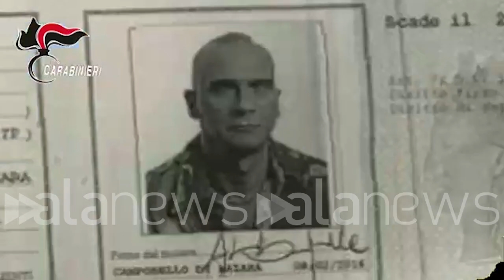Mafia, arrestata coppia di favoreggiatori di Messina Denaro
Sono il nipote del boss Bonafede e la moglie

 (Palermo). Continuano le indagini sulla rete di complici che ha protetto la latitanza di Matteo Messina Denaro. I carabinieri del Ros hanno arrestato oggi per favoreggiamento e procurata inosservanza di pena aggravati dal metodo mafioso Emanuele Bonafede, nipote del boss di Campobello di Mazara Leonardo Bonafede, e la moglie Lorena Ninfa Lanceri. L'inchiesta è stata coordinata dal procuratore di Palermo Maurizio de Lucia, dall'aggiunto Paolo Guido e dai pm Piero Padova e Gianluca De Leo. (NPK) (Emilio Moretti/alanews)